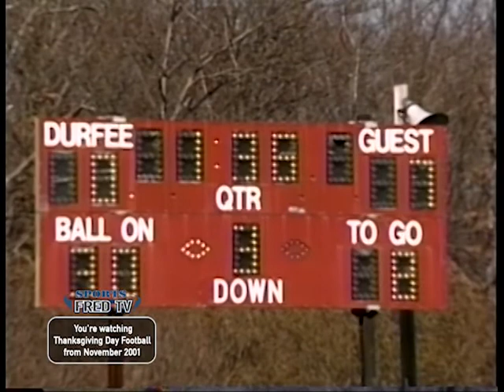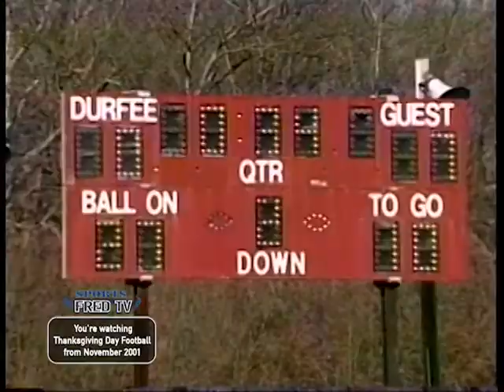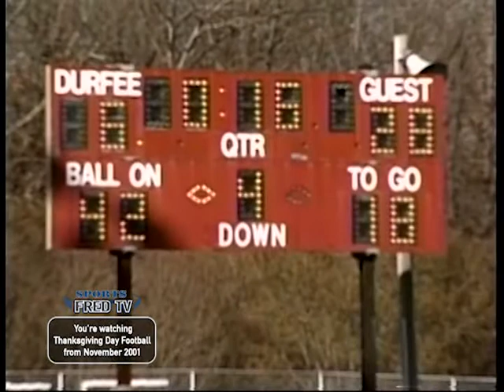2001 Thanksgiving Day Football